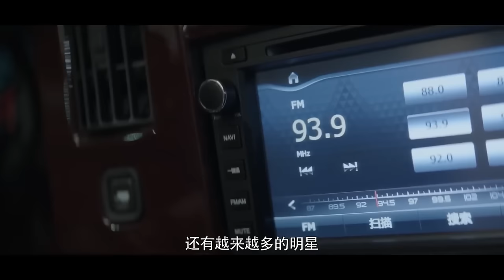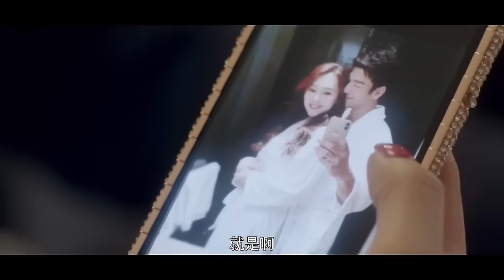MUTLISUB【你比星光璀璨/As Beautiful As You】▶EP 01💋顶流男明星竟然靠女人上位💋还要把前女友也拉下水🌹看“渣男”如何在娱乐圈混得风声水起💋杨幂 徐开骋 ❤️丸子甜剧社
剧名Name：你比星光璀璨/As Beautiful As You
主演Cast：徐开骋 李昕岳 你比星光美丽 As Beautiful As You
 剧情介绍：💋顶流男明星竟然靠女人上位💋还要把前女友也拉下水🌹看“渣男”如何在娱乐圈混得风声水起💋